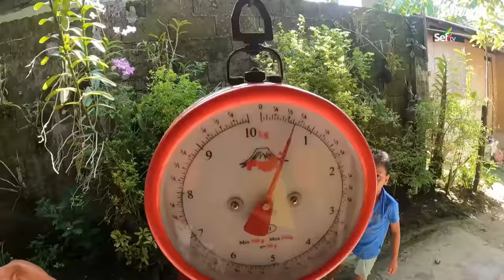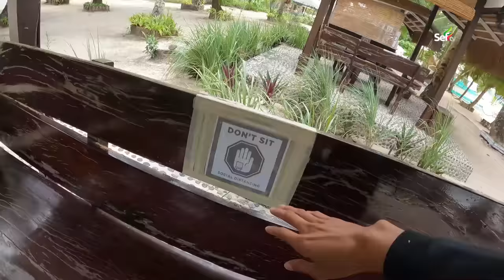SEFTV: Ito na siguro ang ISLANG may PINAKAMAPUTING BUHANGIN na makikita dito sa PILIPINAS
These are the Top 3 of the best white-sand islands that the Philippines has to offer.

Corregidor, Suyangan and Mam-on island are part of the islands of Siargao that belongs to the province of Surigao del Norte. Here you can see how beautiful our white sand beaches are and as what they call it as the real virgin islands.

The boat travel is 1.5hr from General Luna going to these 3 islands. So for tourist, guests and visitors always remember to be responsible of your trash, leave nothing but footprints in the sand. Enjoy God's creation in Siargao